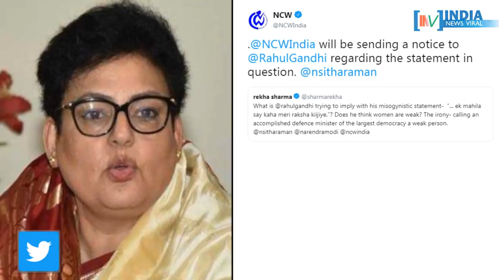राहुल को नोटिस भेजने की तैयारी में क्यों है महिला आयोग ? INDIA NEWS VIRAL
क्या रक्षा मंत्री निर्मला सीतारमण पर बयान देकर बुरे फंस गए राहुल ? राहुल गांधी को नोटिस भेजने की तैयारी में क्यों है महिला आयोग ? जानने के लिए देखें रिपोर्ट